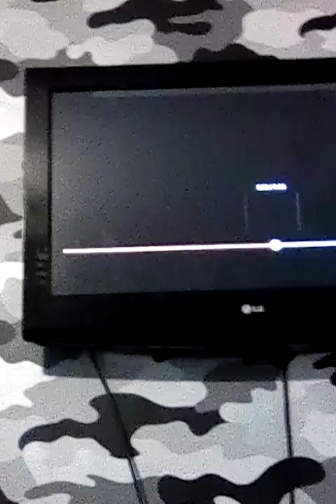suisuffering for 8 minutes